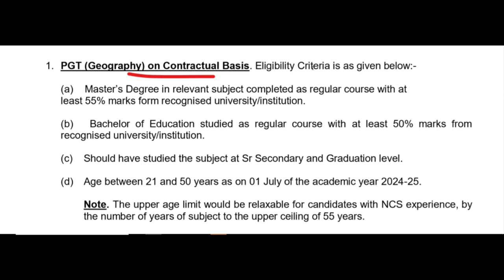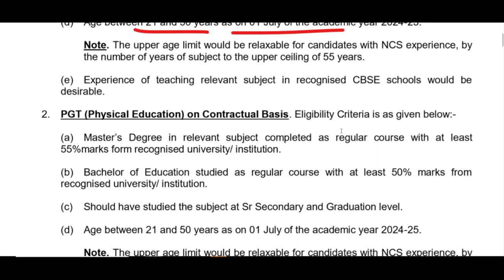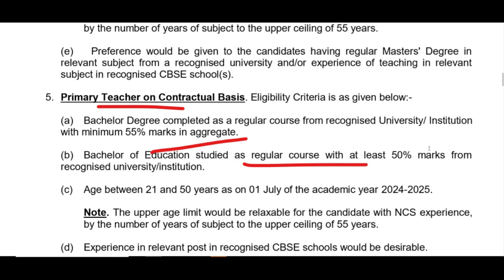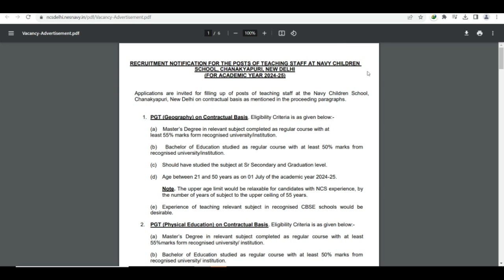NCS DELHI PGT, TGT, PRT TEACHERS RECRUITMENT 2023, AGE 50, APPLY FROM ANY STATE, TEACHERS VACANCY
govt_jobs_2023 dsssbexam delhiuniversity sarkarinaukari airforce teachersrecruitment2023 शिक्षक_भर्ती navy KVS DPS guest_teacher doedelhi dsssb ESIC govt_jobs_2023
National Centre for Disease Control dsssbexam delhigovernment doe_delhi teachersrecruitment2023 guest_teacher_Recruitment_2023 शिक्षक_भर्ती DSSSB_EXAMINATION_SCHEME DSSSB_Question_Paper DSSSB_New_Exam_Scheme शिक्षक_भर्ती
DSSSB_FEMALE_10_YEAR_AGE_RELAXATION
dsssb 2022 new notification for tgt pgt
DSSSB_NEW_RECRUITMENT_RULE_2023
DOE_Delhi_New_Recruitment2023
KVS_Admit_Card
kvs kvsexamDATE2023
cantonmentboard
delhi_new_recruitment2023
ignou
Teacher jobs
primary teacher
uptet, B.Ed